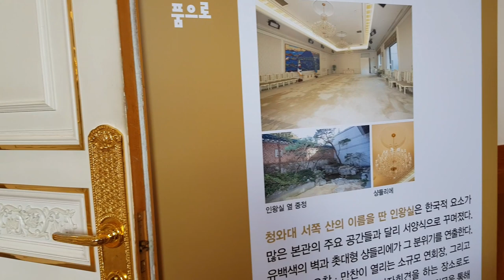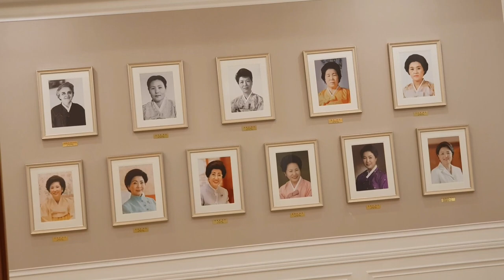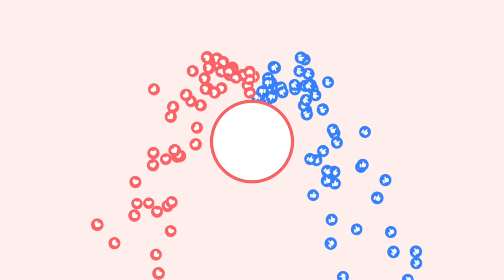(p114)Linh đi xem Dinh tổng thống Hàn Quốc NHƯ THẾ NÀO mà mọi người ai cũng muốn đến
👉 youtube - nguyễn linh korea
👉 youtube - Dung Dung chuyện ma korea
👉 유튜브 채널 함께 해주셔서 감사합니다 ♡
❤ 구독놀러 해주세요. 다음 영상 도 보고 있습니다 ♡♡
 watch the next video .thank you for joining us on YouTube .